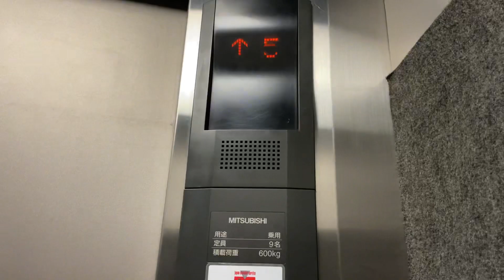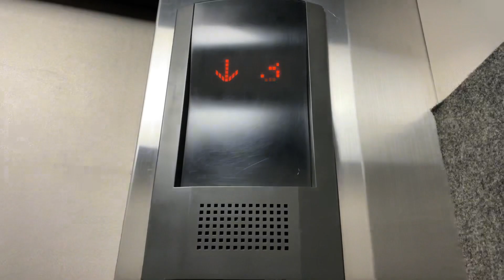札幌市中央区内某ビルのエレベーター part88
このエレベーターは三菱製です。

メーカー : 三菱製
用途：乗用
定員：9名
積載：600kg
到着音：なし
アナウンス：気配りアナウンスのみ
車いす操作盤：なし
設置台数 : 2
機種：グランディ
方式：ロープ式